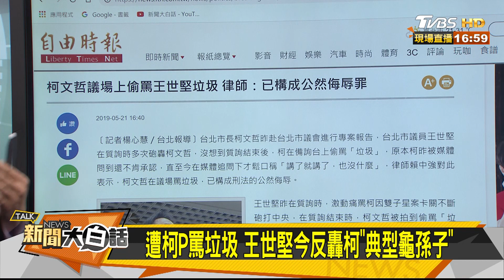昔日恩愛不見了？王世堅轟柯文哲「典型龜孫子」 新聞大白話 20190521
鎖定TVBS 56台每周一至五首播